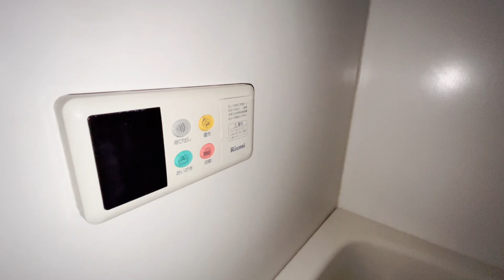アルテサーノ調布 401号室 3LDK 角部屋 2面採光 駅前 南向き オートロック 宅配ボックス 京王線 調布駅 徒歩1分 調布市布田4丁目【賃貸 内見 不動産 動画 お部屋探し ルームツアー】